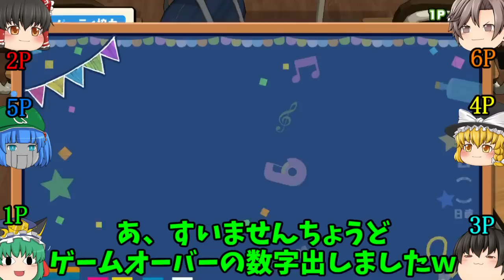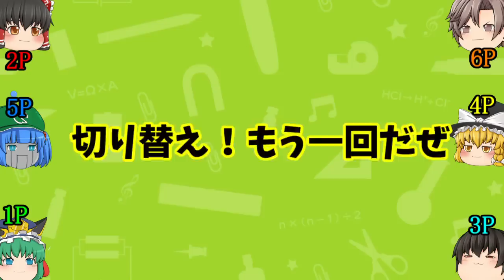【理不尽すぎｗ】化け物消しゴムに、すっかりメンタルが削られたゆっくり達です(；ﾟДﾟ)ｗｗｗ